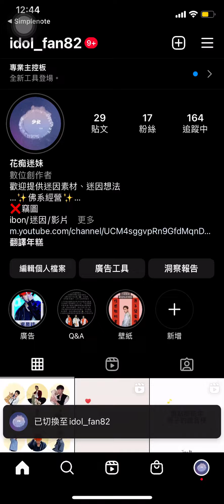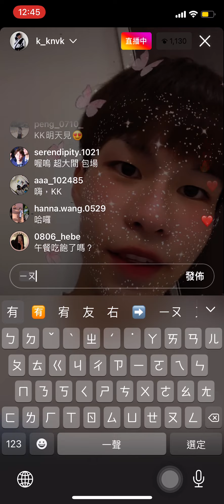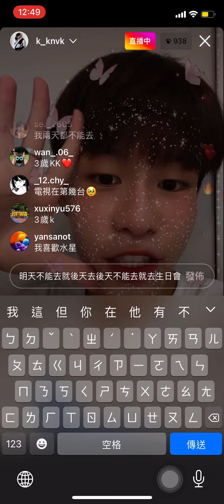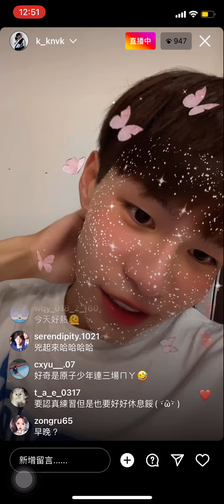KK 8/26直播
KK小朋友/粉絲明天見 明天不能見就後天見  後天不能見就生日會見
(我本人只可能後天會見